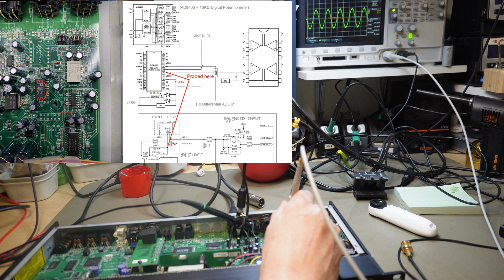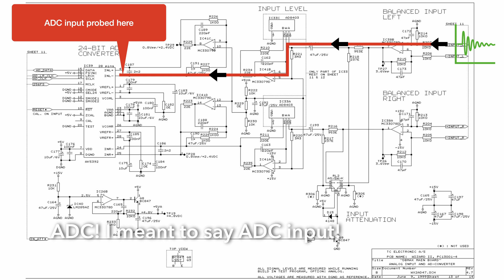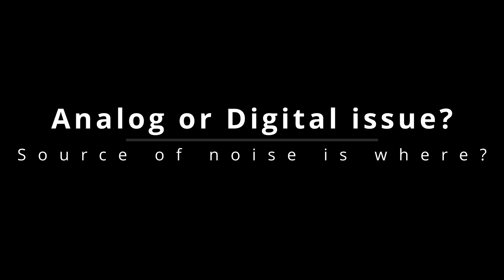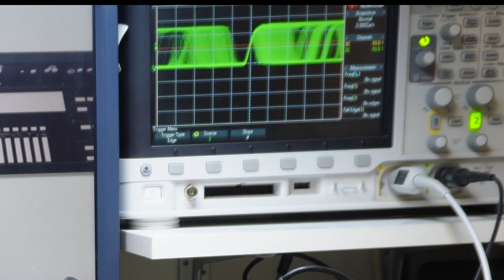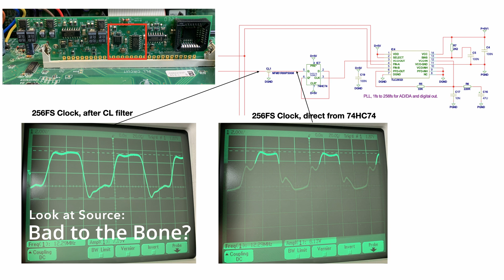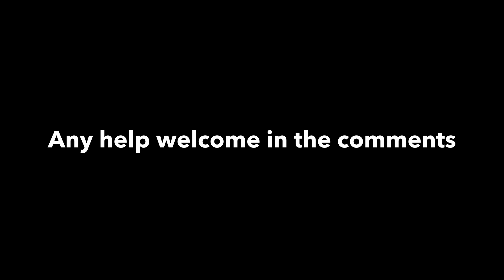SynthFixShort #10 TC Electronics Fireworx: Noise, distortion but no fix?!?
Completely stumped by this one so I put it to the hive to give me pointers where to look. Did anyone have a similar problem; perhaps also with other devices? Any tips of what to look at?

I can't believe it is the AK5392 ADC... And I do not want to replace that without first understanding the core issue/main fault. It "reeks" too much like a ground issue?

(BTW: See what I did here? ;-)

Incidental music: Me and my Yamaha Montage.

Tools used:
Steinberg UR22mkII + Audio technica 2020 for voiceover,
Sony ZV-e10 as video camera
Manfrotto Magic Arm